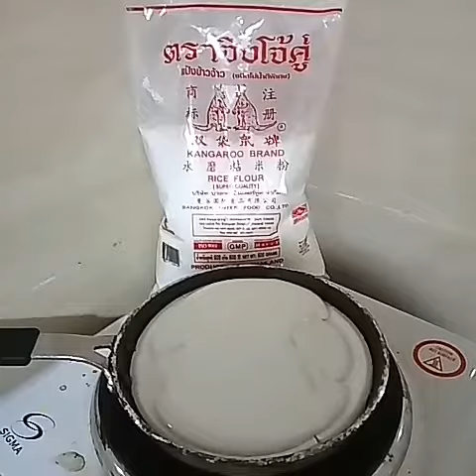My Veganism Worldtravel Cooking Basics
Refer to Instagram.com/CEO2804
Refer to Instagram.com/SunBarbell
Refer to SunBarbell.com I am editing now
Full-Script